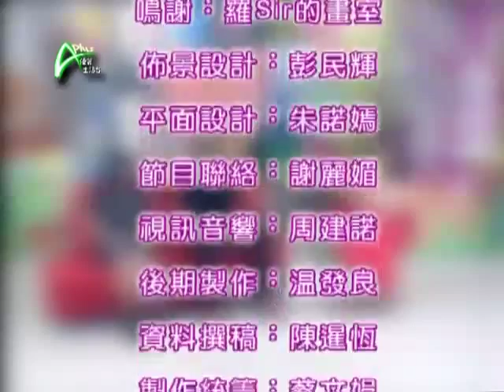簡單一幅畫 破解孩子的心理密碼 APLUS 20110929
畫出個未來(2)
很多時，小孩子不懂表達內心世界，或者一些心理上不太健全的小孩子，要理解他們更是困難。現在專家發現，透過繪畫，可以打開他們的內心世界。《媽寶天地》繼續請來畫家，教你怎樣看破孩子內心。